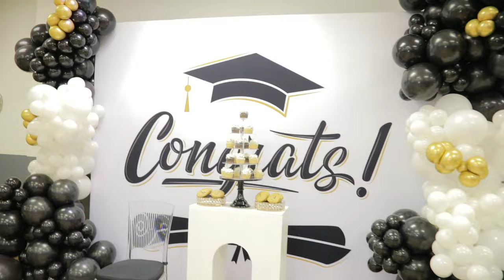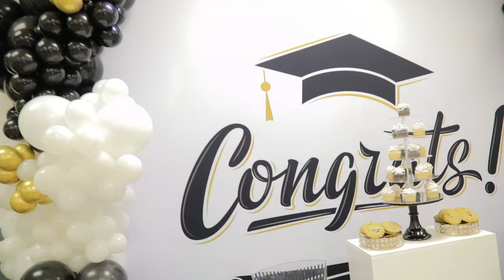HAWA TENA GRADUATION